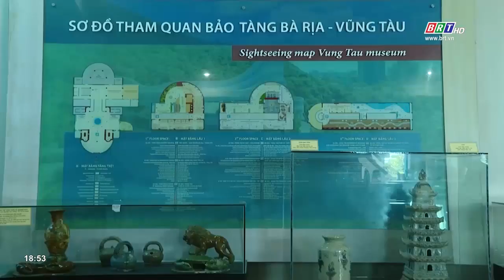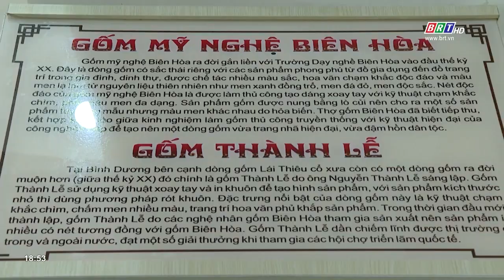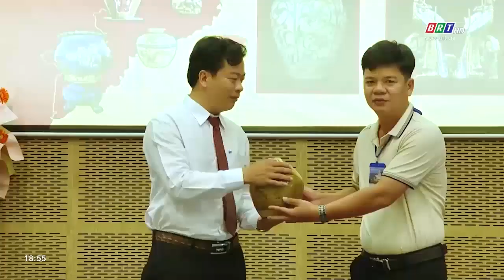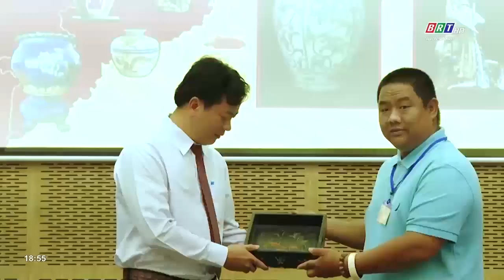Hội tụ tinh hoa Gốm Việt tại Bảo tàng tỉnh BR-VT từ ngày 18 - 30/5/2023 | BRTgo